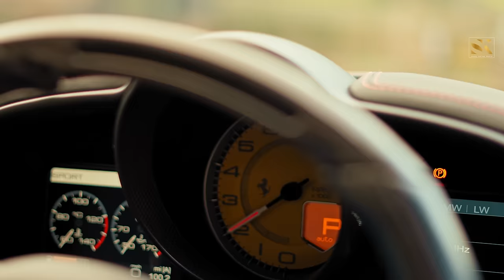AFSANA (Official Video) SUNNY KAILEY | RAXX | D SQUAD UK | Latest New Punjabi Rap Song 2023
AFSANA (Official Video) SUNNY KAILEY | Raxx Music World | Latest New Punjabi Rap Songs 2023

🎧 Credits:

➡️ Song : Afsana
➡️ Rap : Sunny Kailey
➡️ Lyrics : Sunny Kailey
➡️ Mix Master : Tom Lowry
➡️ Female Lead : Preet
➡️ DOP : Varun Verma
➡️ Edit Colour : Rawland Studio
➡️ Make-up : Deepi Mattu
➡️ Special Thanks : Steve Samra , Punjab United Sports & Surinder Jhajj
➡️ Director : Amandeep Singh

Promotions by JUPITER MEDIA (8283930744)